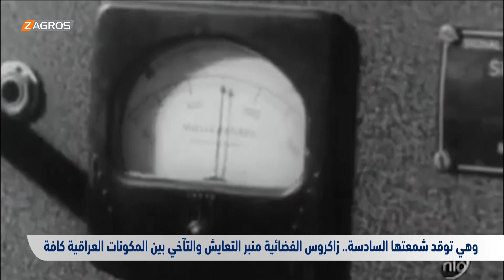فضائية زاكروس هي ثمرة نضالات البيشمركة الأبطال